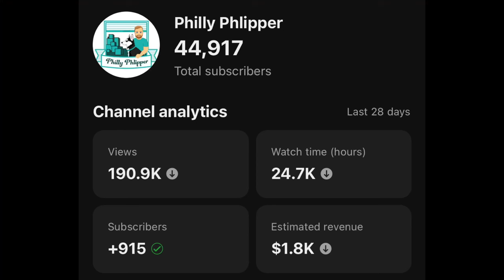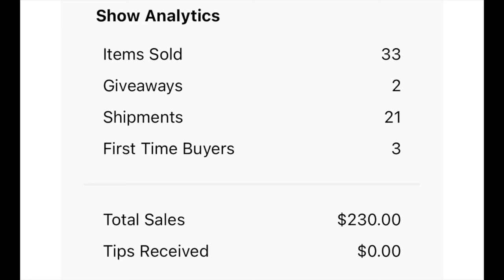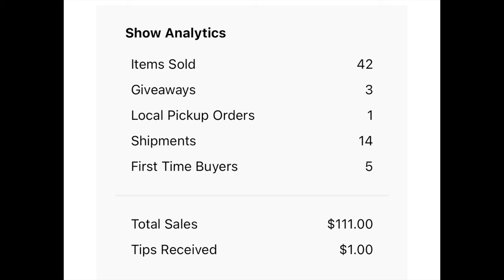Life update and future of the channel